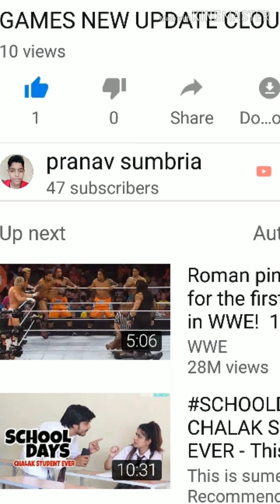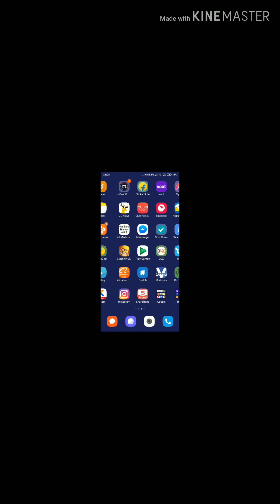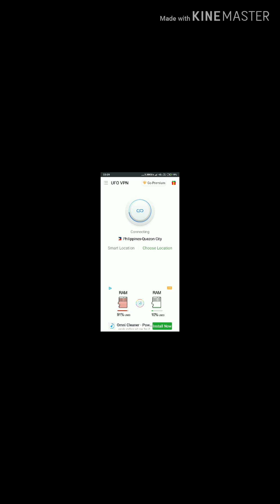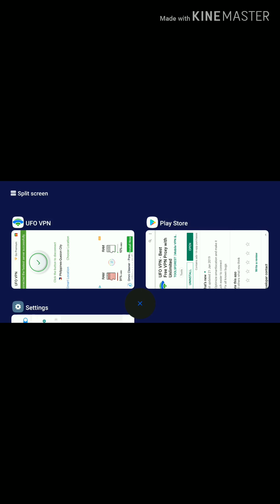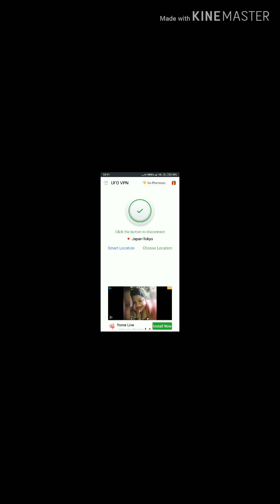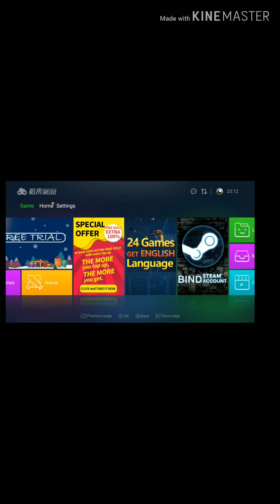Play unlimited games in cloud games new trick 2019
BYE BEY GUYS SEE YOU IN NEXT VIDEO